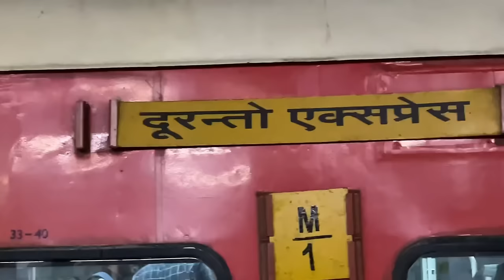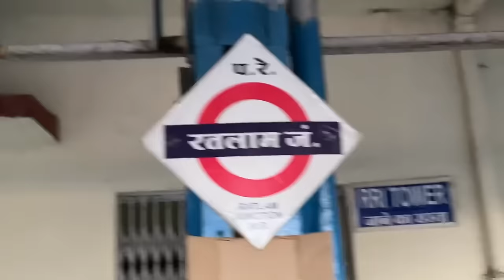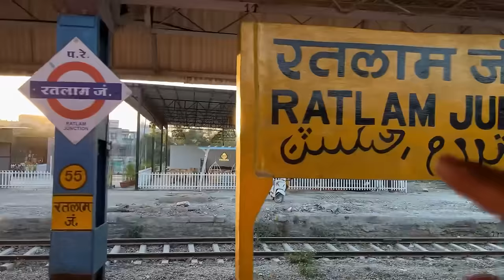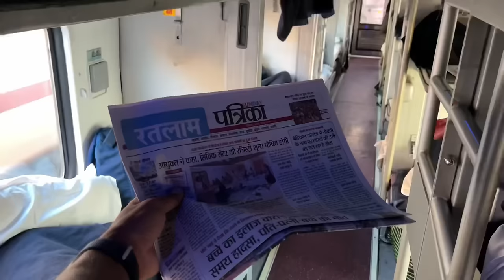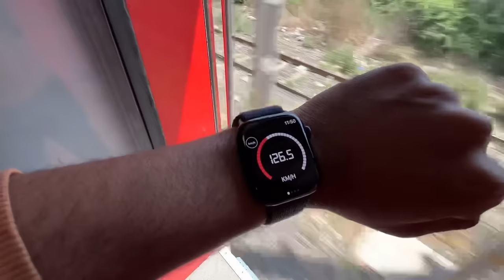New Delhi Mumbai Duronto Exp •3rd AC Economy Mein Ghatiya Services•😳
Your Queries-
New delhi mumbai duronto express
Mumbai new Delhi duronto express
Duronto express train journey
3rd ac economy in Duronto express
Delhi to mumbai train
Mumbai to delhi train
Food in duronto Express